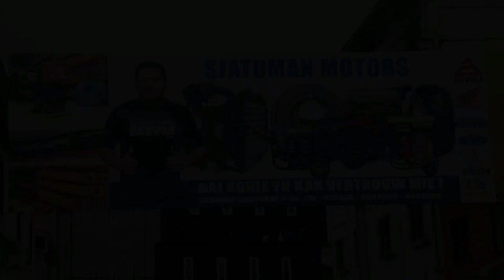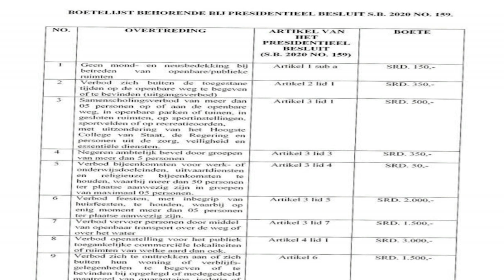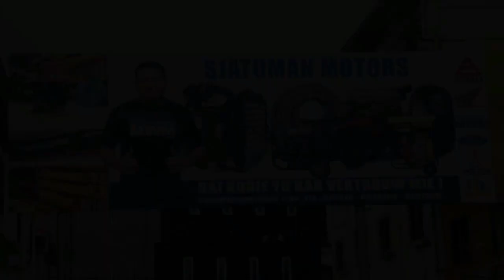19 08 2020 Minister JuPol over COVID-19 overtreders